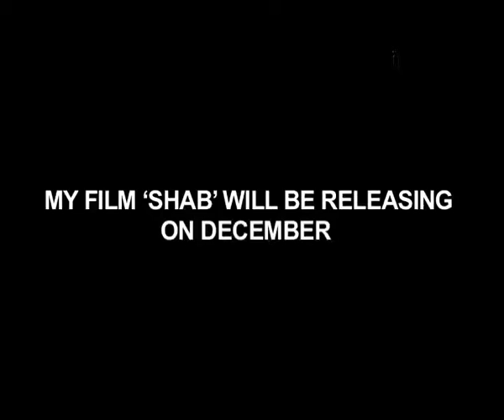Priyanka-N-Jacqueline Raveena’s Favourite